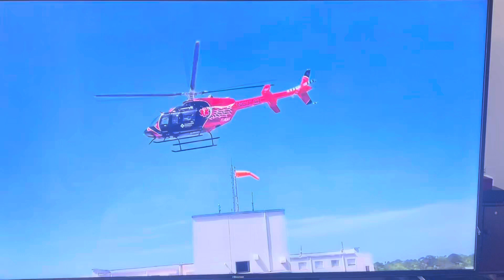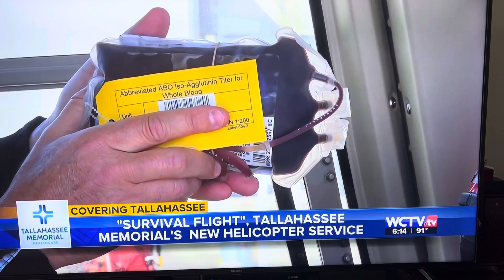Survival Flight 21 - TMH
WCTV news story on Survival Flight 21 based at Tallahassee Memorial Healthcare.